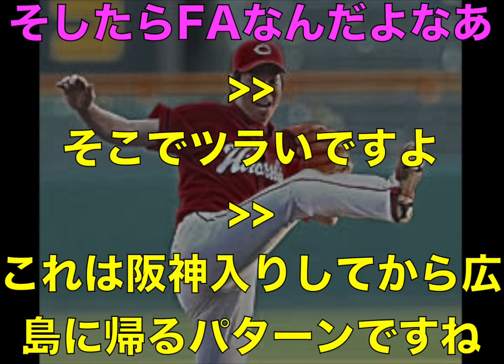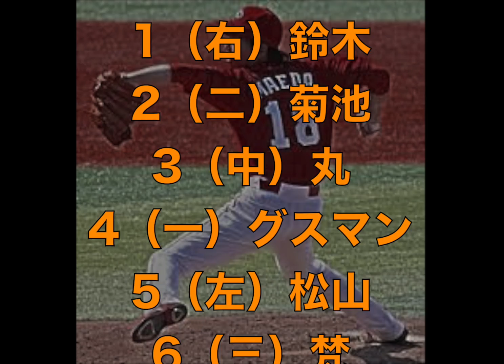【広島カープ】なぜカープは前田健太がいる間に優勝できなかったのか？【２ch】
関連動画

なぜ、広島カープはドジャース前田健太が在籍している間に優勝できなかったのか？

【広島カープ】カープ外国人計6人、2軍に落としたい選手がいない問題